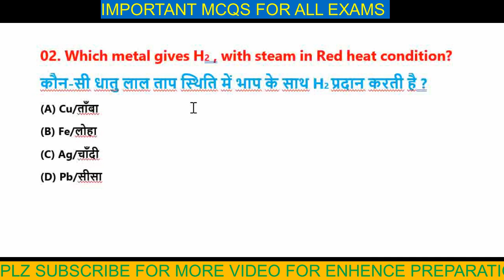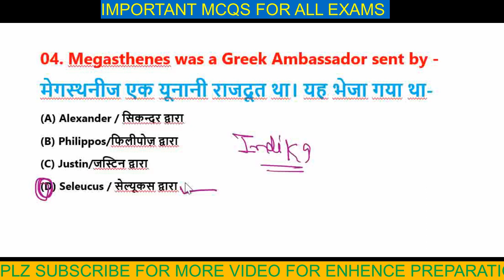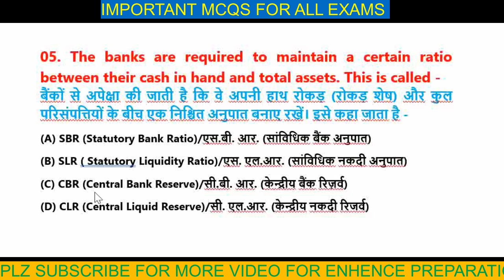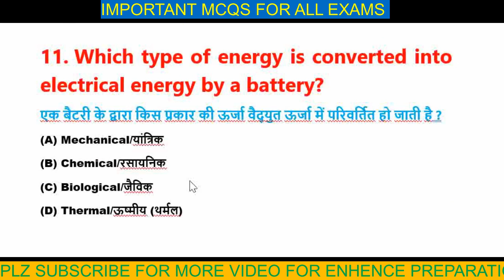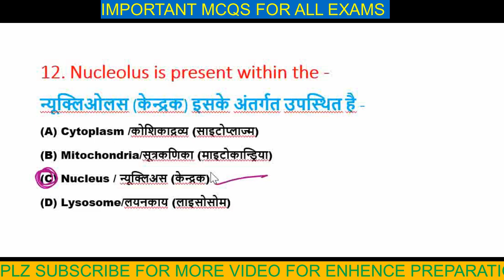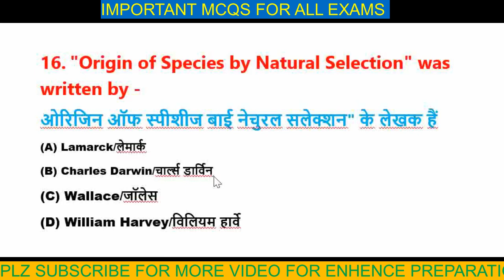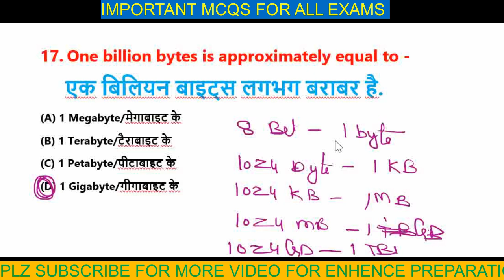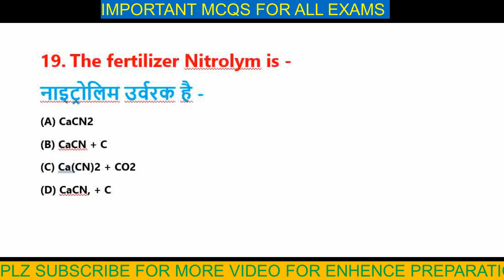MCQS OF GS-G.K PART 1 GERERAL KNOWLEDGE II FOR ALL EXAMS II SSCCGL II CHSL II VLW II SI-FINANCE II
IMPORTANT MCQS FOR ALL EXAMS OF GENERAL KNOWLEDGE I GENERAL AWARENESS II SSCCGLEXAMS PREPARATION II VLWEXAMSPREPARATION II PANCHAYATEXAMSPREPARATIONJAMMUANDKASHMIR II CPOEXAMSPREPARATION II#uttamsapna II every studymateral is here for all exams